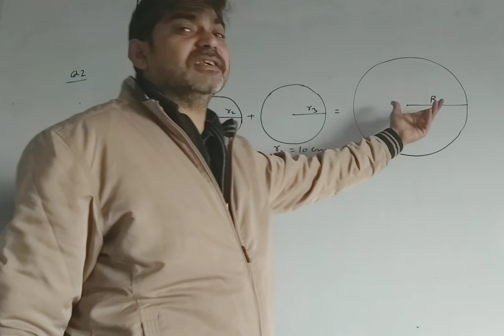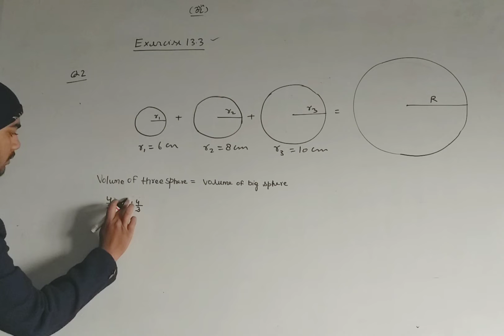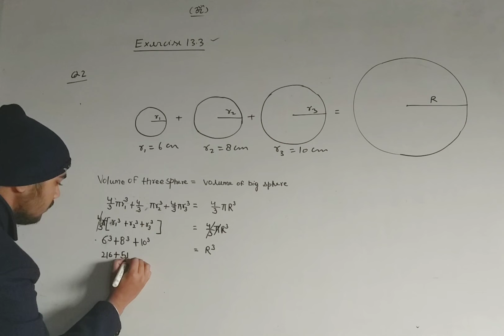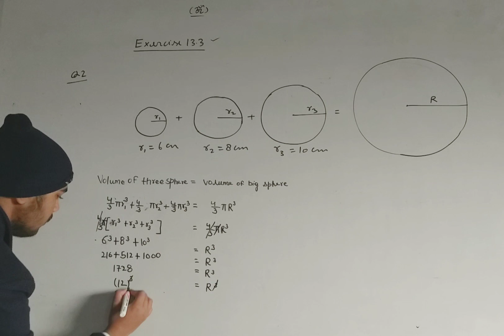class x maths (S.A.&volume) exercise13.3 Q2 ncert